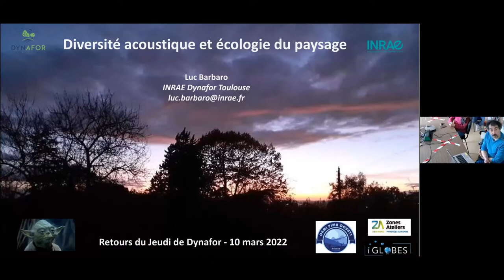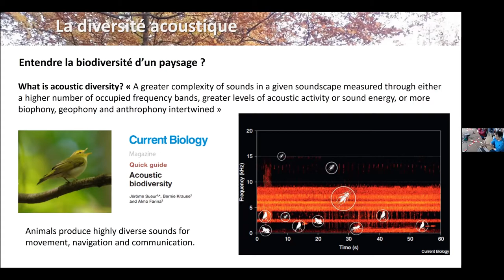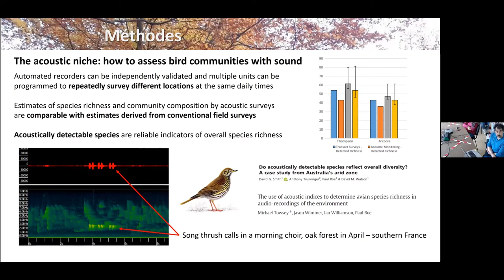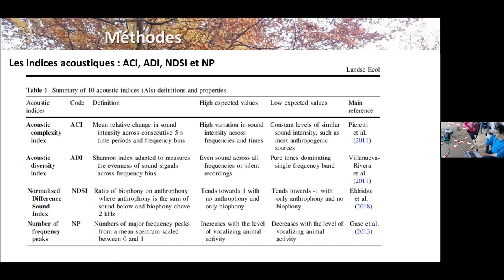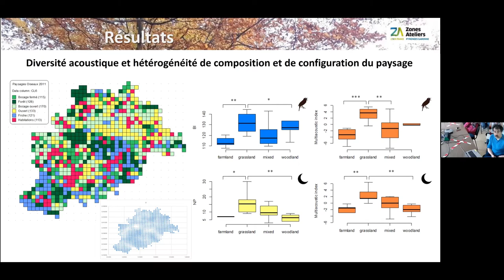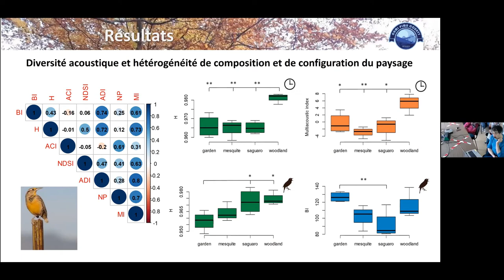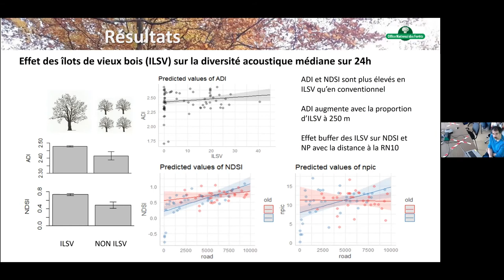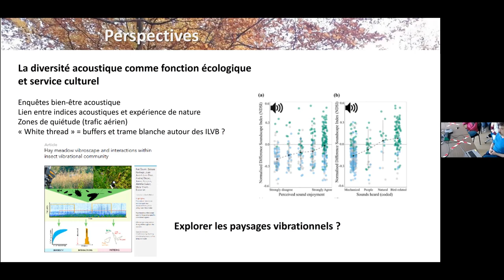Luc Barbaro (UMR Dynafor): Diversité acoustique et écologie du paysage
La récente émergence d’une écologie des paysages sonores a souligné l’intérêt d’explorer le lien entre diversité acoustique et métriques de composition et de configuration des paysages dans des contextes biogéographiques variés. La question du grain spatial et temporel de variation de la diversité acoustique reste également peu explorée. Nous analysons ici la réponse d’indices acoustiques obtenus par enregistrements automatiques au type et à la gestion des habitats dans des mosaïques de paysages hétérogènes, ainsi qu’à l’hétérogénéité du paysage dans plusieurs sites-ateliers en Occitanie, Nouvelle-Aquitaine, Ile-de-France et Arizona. Quantifier la composante acoustique des paysages permet ainsi de montrer l’effet de la quantité d’habitat, de sa gestion agricole ou forestière, mais aussi de sa fragmentation par les lisières et le réseau routier sur des indices de biodiversité intégrateurs et multi-taxa.